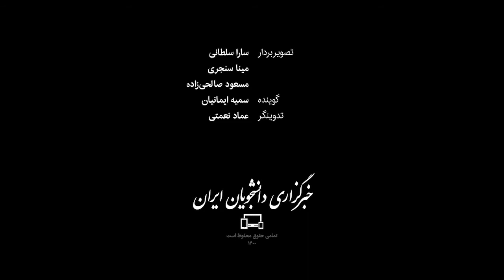کرمان؛ یک‌سو برف و یخبندان، یک‌سو باران و سیل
تداوم بارش شدید برف و باران در مناطق مختلف ایران مشکلاتی ایجاد کرده و برخی استان‌ها مانند کرمان، همزمان درگیر برف و سیل شده‌اند. فرماندار ریگان - در شرق کرمان - گفته وضعیت بحرانی است و ۷۵ روستا در محاصره سیل هستند که برای امدادرسانی به آنها درخواست امداد هوایی داریم. در کنار مشکلات ناشی از سیل، آبگرفتگی، ریزش چند پل و انسداد چند مسیر مواصلاتی، مناطق کوهستانی استان کرمان درگیر برف و یخبندان است. به دلیل باران، سیلاب، برف و یخ‌زدگی، آموزش حضوری در مدارس هفت شهرستان جنوبی، بخش‌هایی از لاله‌زار، گلزار و رابر تعطیل شده است.